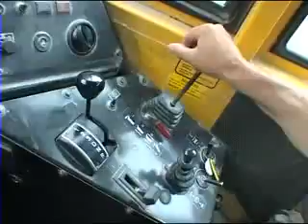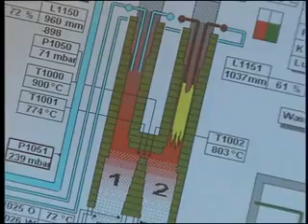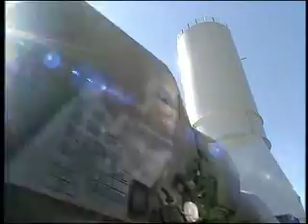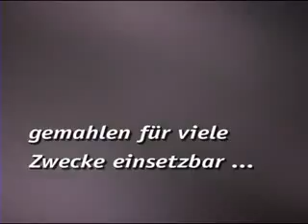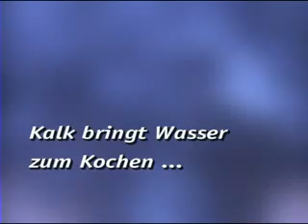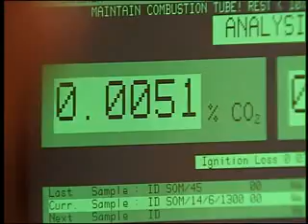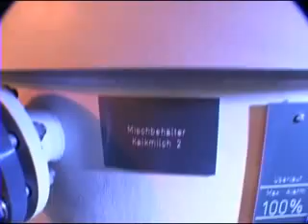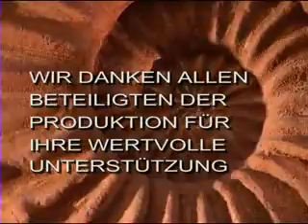100 Jahre Kalkfabrik Netstal (Glarus) Jubliäums Video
100 Jahre KFN